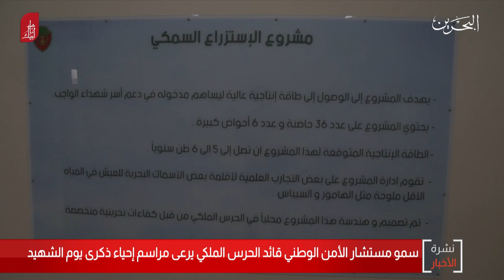البحرين مركز الأخبار : سمو مستشار الأمن الوطني قائد الحرس الملكي يرعى مراسم إحياء ذكرى يوم الشهيد